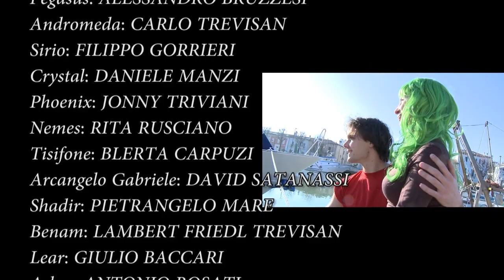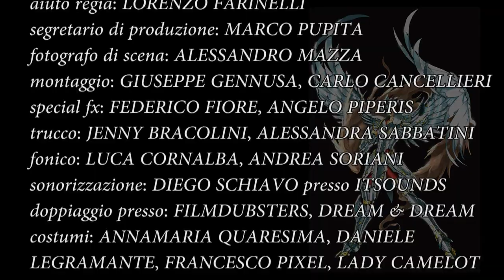Los Caballeros del Zodiaco Live Action - La pelicula - Luz contra Oscuridad parte 2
El momento de la batalla final ha llegado.
Los Caballeros tienen que reunirse para derrotar a Baal, el oscuro
demonio primigenio despertado de los hielos eternos en Siberia.
¿Serán capaz de detenerlo y salvar a la humanidad?